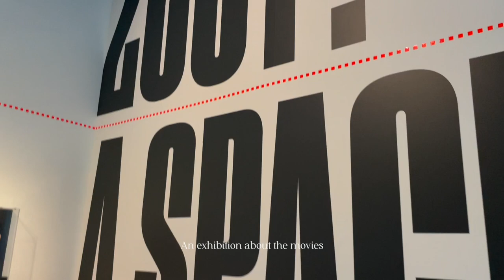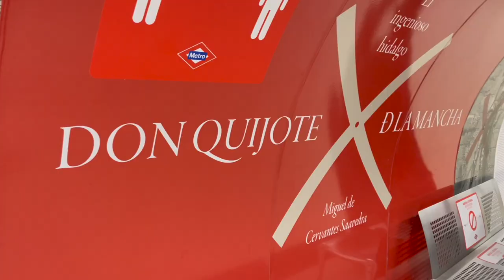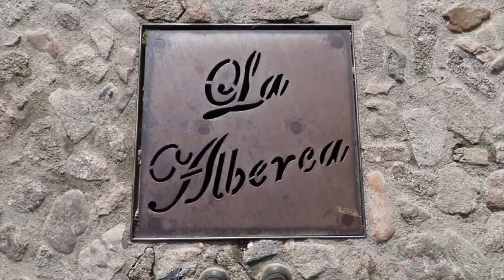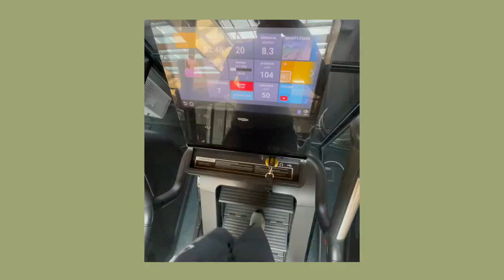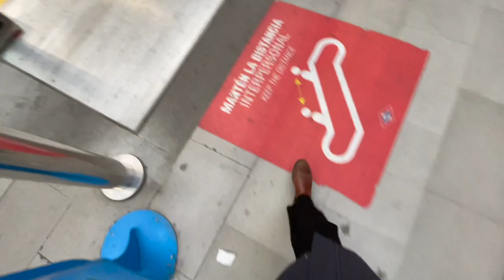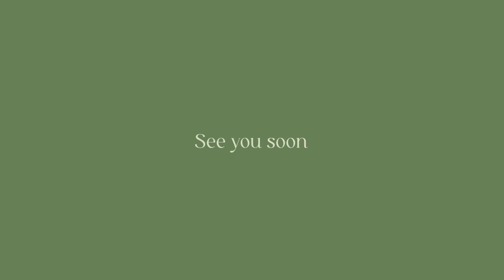Madrid Vlog 📹 life as a designer, around town, ghibli concert & café hopping ✧ life in Spain 🇪🇸 ✧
Hola hola 🐚 Come join me this few winter days while I work as a digital designer, go to concerts, visit the beautiful areas of Sierra de Francia and Uclés, walk around the country side in Spain, catch up with friends and drink loads of coffeeee ♡ Just to keep you updated, I'm currently reading the Alchemist by Paulo Coelho. Hope you find this video inspiring and please enjoy it with a warm cup of tea! Love you loads ✨🫖

📖 Chapters
00:00:00 introooo
00:00:20 kubrik exhibition
00:01:29 working from home
00:02:08 Lápices de Madrid event
00:02:35 visiting the country side
00:04:56 back in madrid
00:06:29 slow sunday & ghibli concert

Come say hi on Instagram 🦋 @sylwiholmes